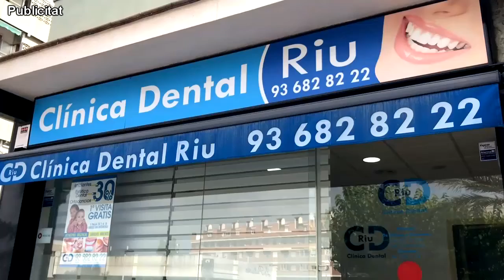SATV 140421 punts de recarrega a SAB